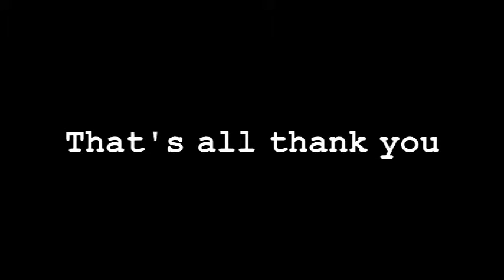MORSE CODE - PHOTOGRAPH - Ed Sheeran